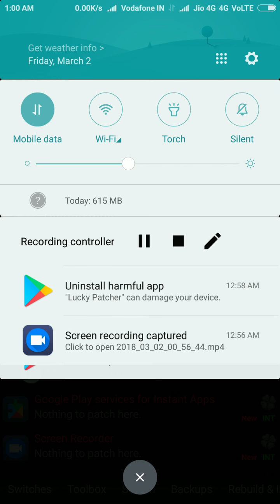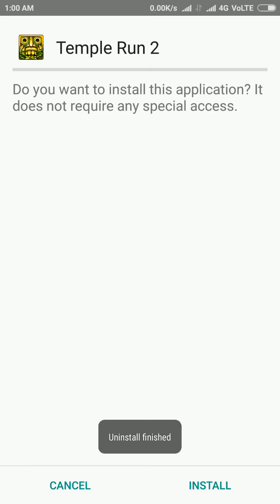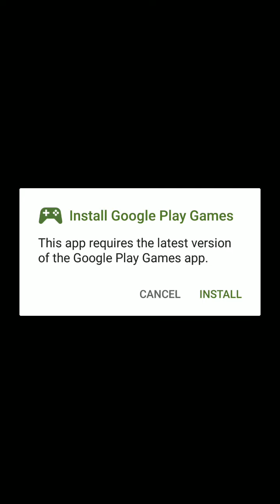How To Unlock Usain Bolt and Bruce Lee for free In temple run 2